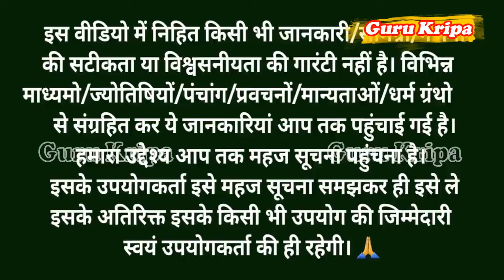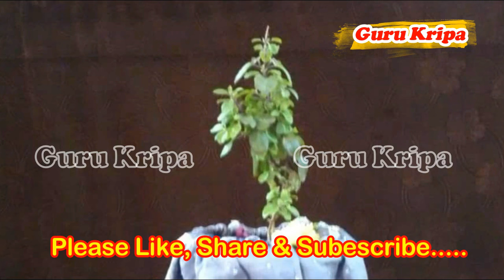सत्यनारायण कथा | Satyanarayan Katha | Satyanarayan bhagwan ki katha | Purnima Vrat Katha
सत्यनारायण कथा | Satyanarayan Katha | शरद पूर्णिमा के दिन सत्यनारायण कथा | Purnima Vrat Katha | आश्विन मास शरद पूर्णिमा व्रत कथा